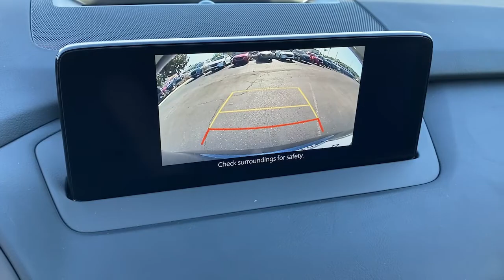2022 Mazda CX-9 Huntington Beach, Newport Beach, Fountain Valley, Westminster, Costa Mesa M601948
Deep Crystal Blue Mica New 2022 Mazda CX-9 available in Huntington Beach, CA at Huntington Beach Mazda. Servicing the Huntington Beach, Newport Beach, Fountain Valley, Westminster, Costa Mesa CA area.